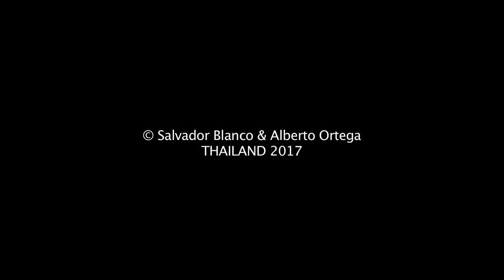Rock Island (Krabi) THAILAND 2017